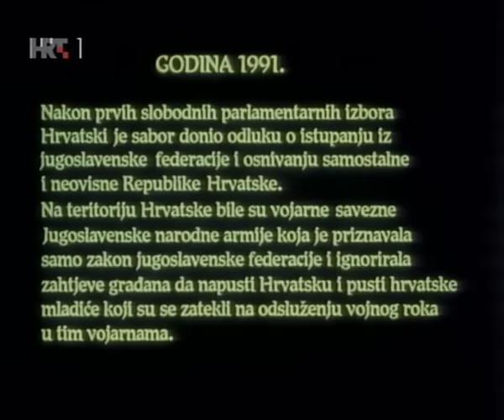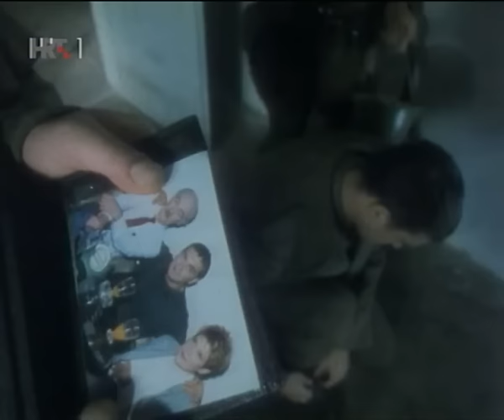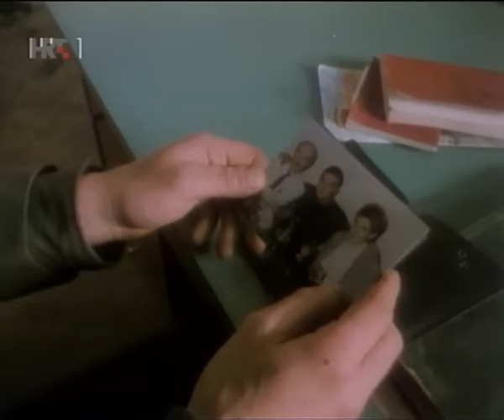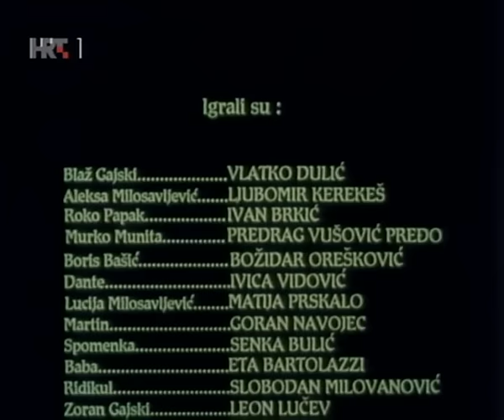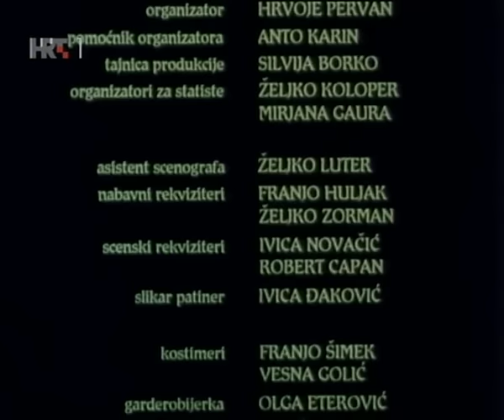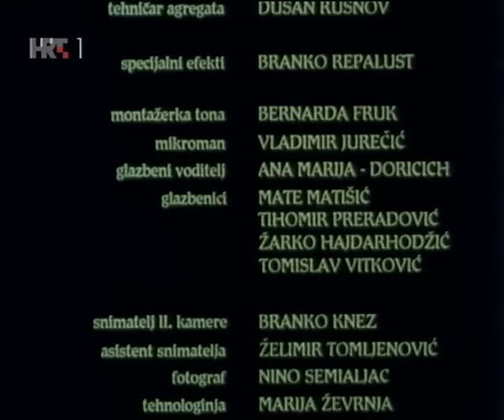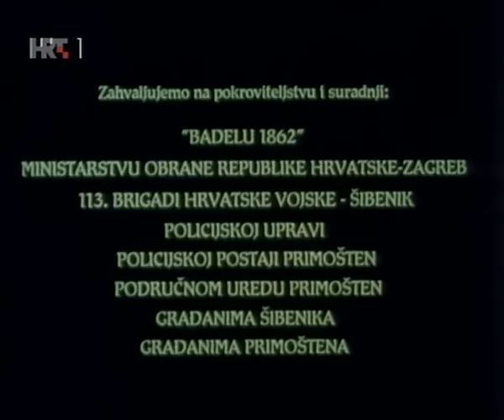Kako je poceo rat na mom otoku 1996 Domaci film